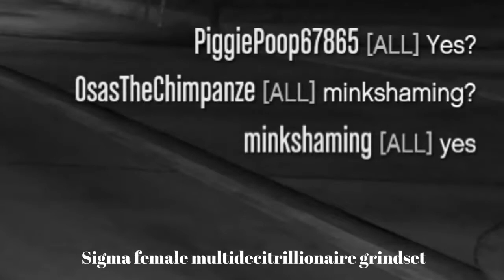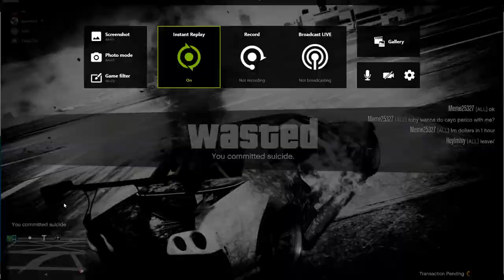outtakes from idiots playing gta online